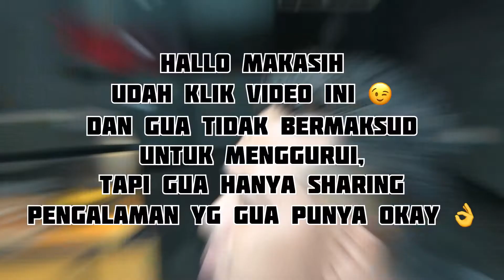Burst fade haircut (Indonesia)